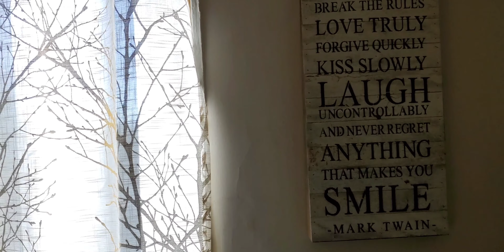Decorate With me , New lamps ,Clock, Wall art and much more